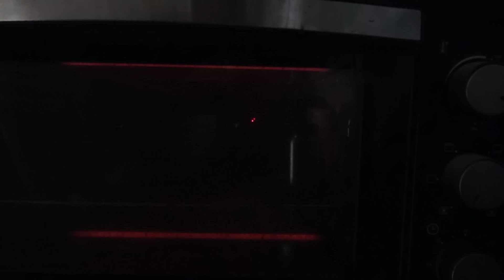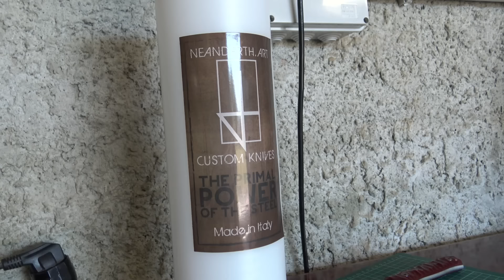Come nasce un COLTELLO NEANDERTH.ART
Ebbene si, doveva succedere.
Finalmente abbiamo messo alle strette il Maker!
Preso in ostaggio nel suo laboratorio ci mostrerà come nasce da zero uno di quei gioielli in acciaio.
Polvere, acciaio rovente e tante risate!
Rimanete sintonizzati perché si parte!